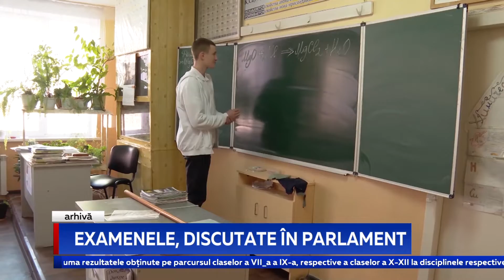EXAMENELE, DISCUTATE ÎN PARLAMENT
Examenele de absolvire urmează a fi anulate, din cauza pandemiei de COVID-19. Un proiect de lege în acest sens a fost aprobat de comisia parlamentară de profil. În același timp, autoritățile caută soluții pentru tinerii cu restanțe la BAC-2019, care ar putea susține în acest an examenul cu titlu de excepție.